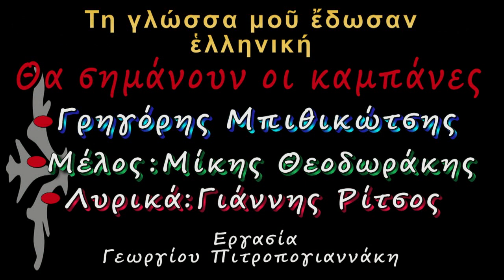Μπιθικώτσης Θεοδωράκης Θα σημάνουν οι καμπάνες lyrics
Ένας ακόμη ύμνος ψυχής... Από τη Δεξαμενή της αειφόρου Ελληνικής Μουσικής Ποίησης και Δημιουργίας δεύτε λάβετε νάματα... Τη γλώσσα μου έδωσαν Ελληνική... Ποίηση "γράφει" η Οθόνη... Εργασία αναπλάσεως διαθεσίμου βίντεο με προσθήκη ήχου υψηλής πιστότητος από τον πολυακουσμένο δίσκο... Η εν Μουσική Γλωσσική μας παρακαταθήκη ως κιβωτός επιζητεί φύλαξη και φυσική εξέλιξη... Προς τους νέους -ψυχή τε και σώματι- θεατάς και για καλύτερη εποπτική παρουσίαση, βλέπουμε τους στίχους σε απόλυτο συγχρονισμό με την ερμηνεία επί της οθόνης του pc...Δείτε επίσης τα κάτωθι εκπαιδευτικά κανάλια έχοντας υπ΄ όψιν: Ελπίδα μας η Γλώσσα! Γνώση, η Δύναμη ώστε η Έρις να γίνει Έρως! Try Knowledge to make things better!
• Εδώ Ερασιτεχνικός Ραδιοφωνικός Σταθμός Συκολόγου Βιάννου! Eκ-πέμπει από το 1977! Άκουσε 19 θεματικά ραδιόφωνα, όλα για σένα! Οn…Έαρ